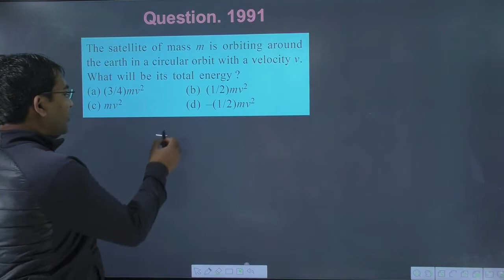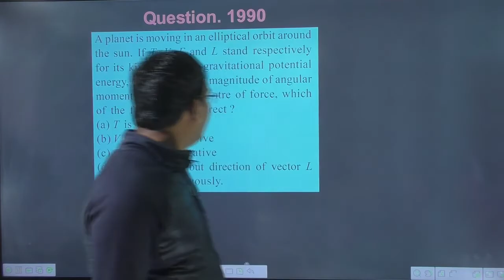The satellite of mass m is orbiting around the earth in a circular orbit with a velocity v.What